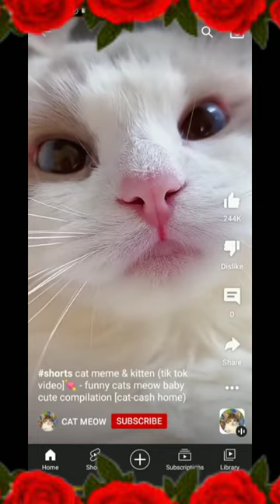Best Funny Animal Videos Of The 2023 🤣 - Funniest Cats And Dogs Videos 😺😍😂🐶 Funny cat & dog videos 😍